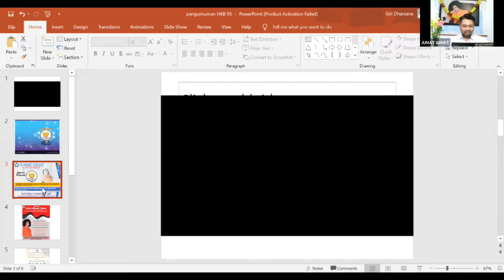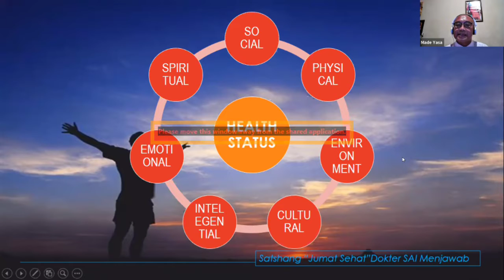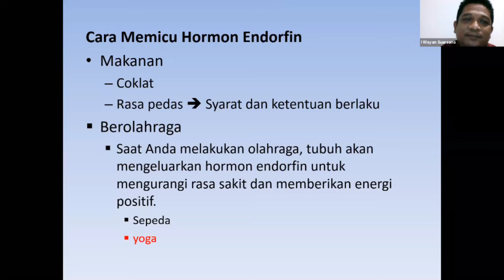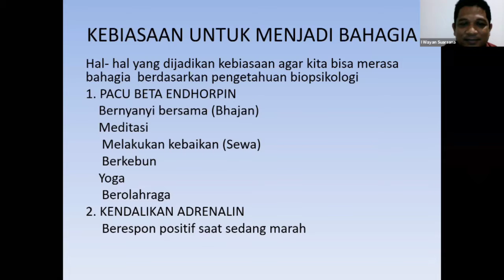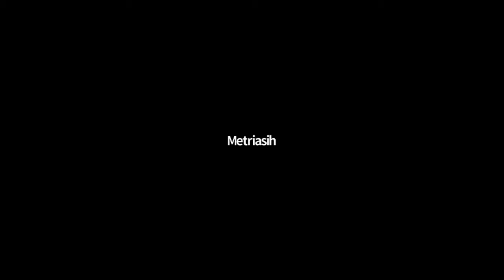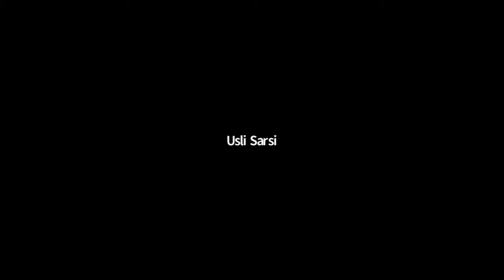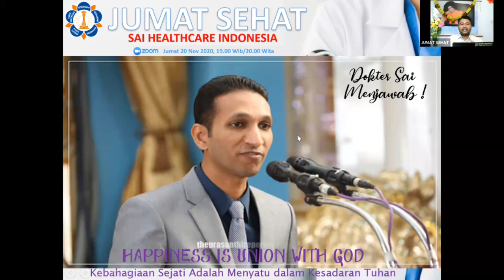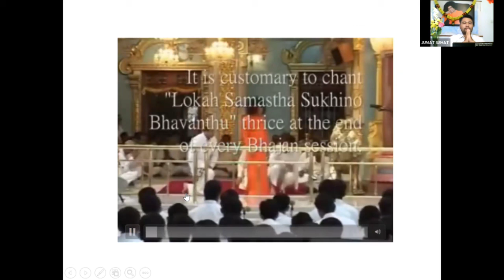Jumat SEHAT 13 Nov 2020